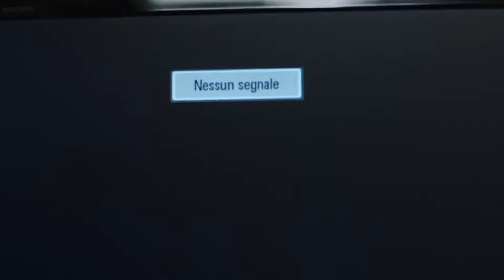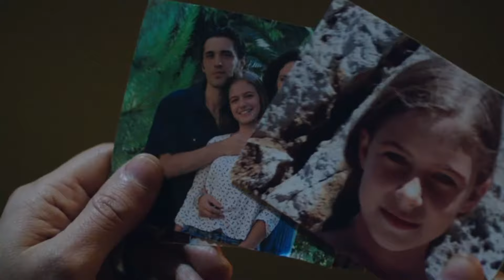showreel Fiodor Passeo - 2018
Attore siciliano residente a Roma _--_ agenzia: Rappresentanza Artistica Fabio Iellini